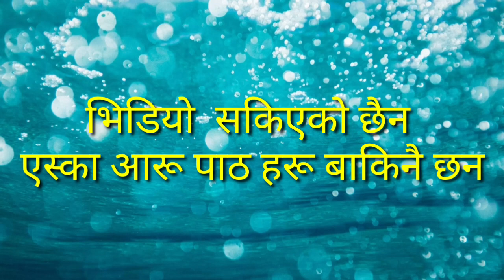रूकुम र जाजरकोटको कान्ड | सुष्मा को पेटमा नवराज बि क को बच्चा खुल्यो रहस्या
मैले तपाईहरू सम्पूर्ण लाई भरपुर मनोरञ्जन को लागि बिभिन्न भिडियो हरू तपाईहरूको माज प्रतुत गर्ने गरेको छु कृपया फूल मनोरञ्जन लिनुहोला अझैपनि म कोसिश गर्ने छु कि तपाईहरूको मन जित्न सफल हुनेछु र तपाईहरूको चाहाना हरूको बिभिन्न भिडियो हरू तपाईहरूको साथ लिने छु
मैले तपाईलाई हरूको लागि यौषधि लगायत टेक्निकल अनि बिभिन्न गर्भ निरोधक को बरेमा र बच्चा हरूको  लागि यौषधि को बरेमा नेपाली भाषा मा
तपाईहरू ले मलाई Facebook मा पनि लफो गर्न सक्नुहुनेछ ✔